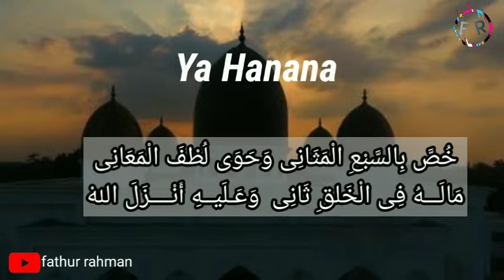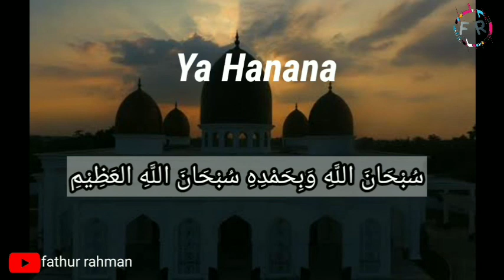lirik Ya Hanana